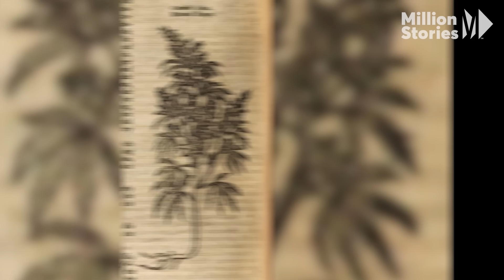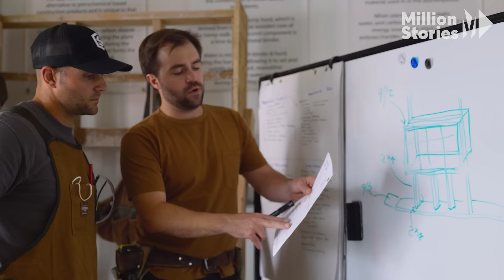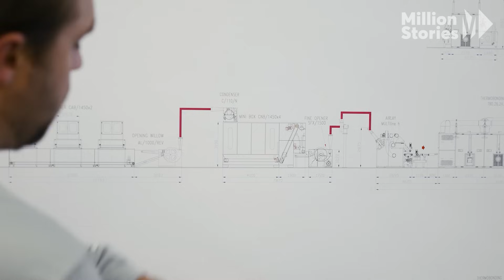Homes Made from Hemp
Hemp has been used as a building material for thousands of years. And now that it’s legal again, it’s likely coming to a home near you.

People have grown hemp for millennia to make products like clothes, rope, fuel, medicine, and paper. But since the 1930s, it’s been prohibitively expensive or illegal to produce hemp in the U.S. and many other nations, mainly because the plant is closely related to marijuana.

But the legalization of hemp in 2018 has helped to renew interest in the use of hemp in a number of areas, including as a building material. Today, a number of industrial hemp companies, including Hempitecture, are looking to the stuff as an alternative to currently used materials that require carbon spewing petrochemicals to produce.

Hempitecture has created a new form of insulation, called hemp wool, made of processed industrial hemp, a binder, and a fire retardant. It works just as well as synthetic insulation in terms of heat regulation, fire resistance, and preventing the growth of mold. Beyond that, it doesn’t require petrochemicals or other toxic substances to produce and instead works as a carbon sink.

Growing more hemp for use in building materials means manufacturing fewer petrochemical derived synthetic insulators, and that could go a long way to cleaning up the environment. This is Make It Count.